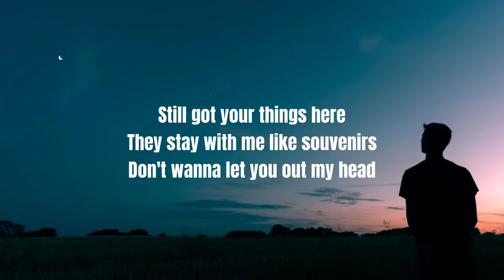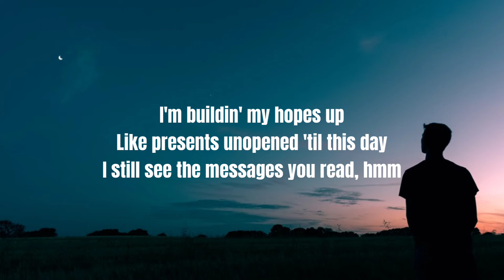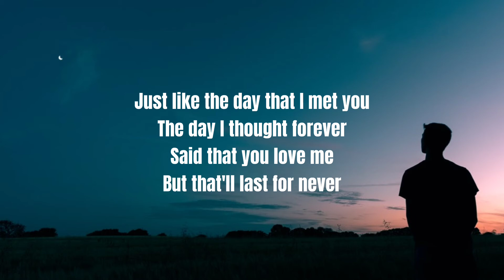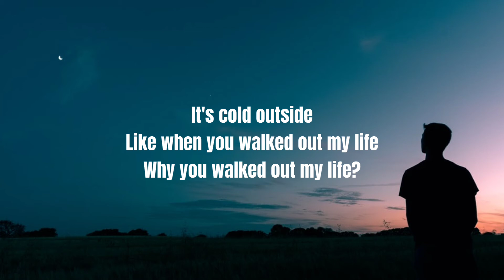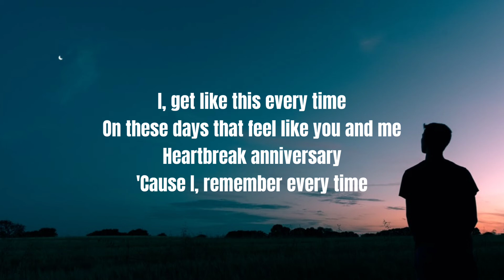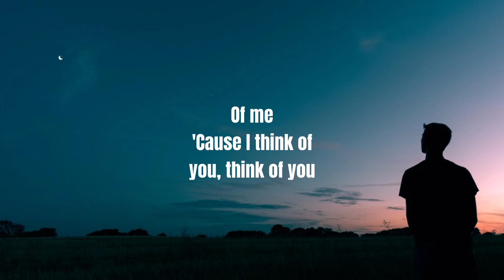Giveon - Heartbreak Anniversary ( Lyrics)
© If any producer or label has an issue with this song or picture get in contact with us and we will delete it immediately.